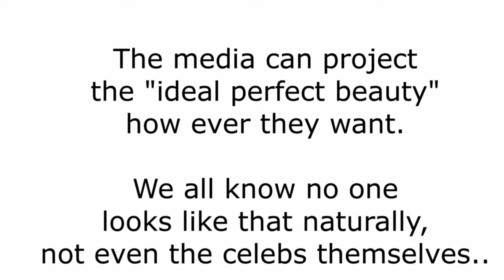EVERYONE CAN LOOK LIKE A HOT INSTAGRAM MODEL!